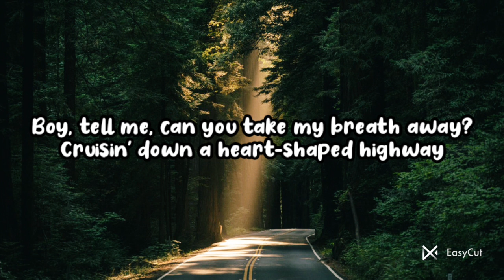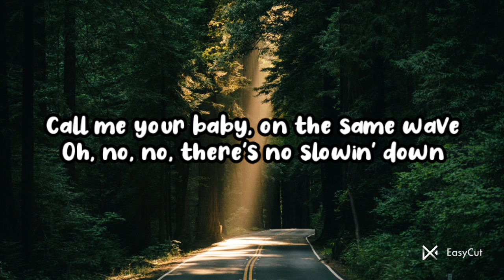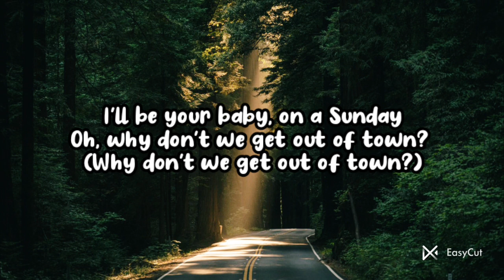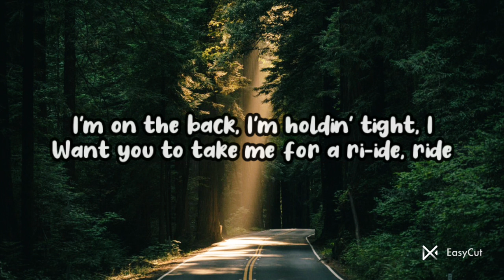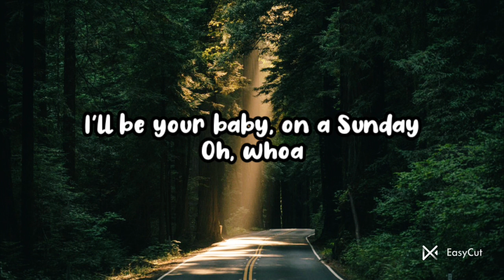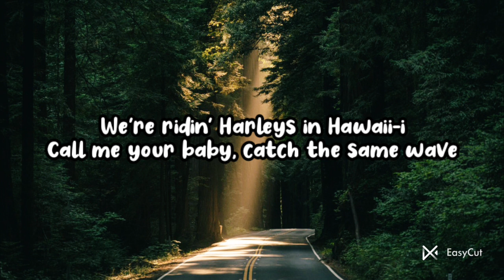Katy Perry - Harleys In Hawaii♡ (Lyrics)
Katy Perry
Harleys in hawaii
lyrics

Credits:
Album: Smile

Artists: Katy Perry, KANDY

Released: 2020

Genre: Pop

Nominations: MTV Video Music Award for Best Cinematography